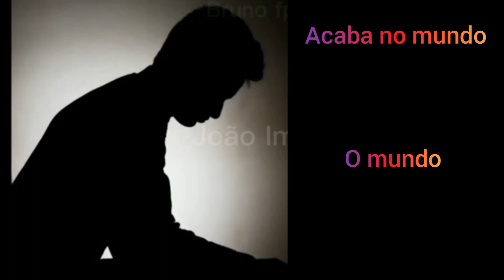Sr incrível triste acaba no mundo